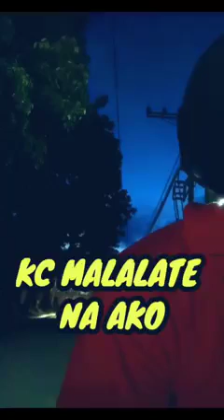asawa mong pinaglihi sa toyo